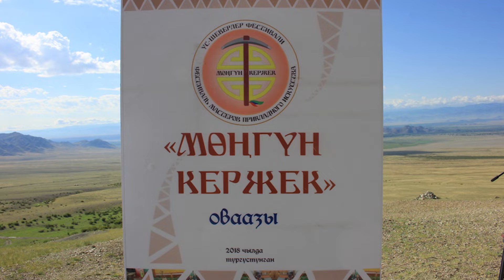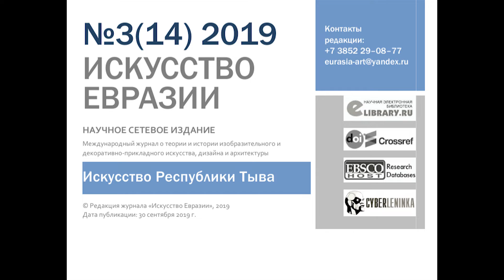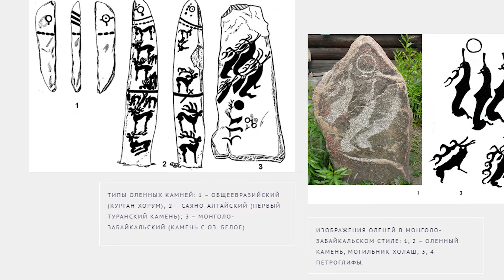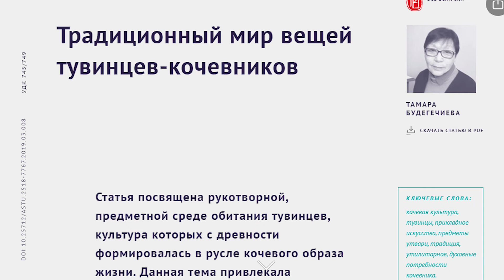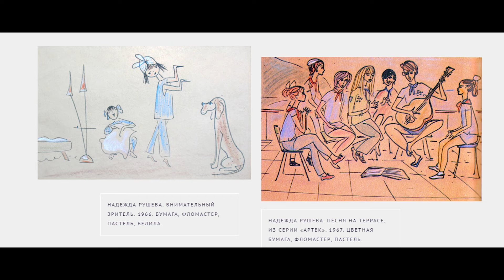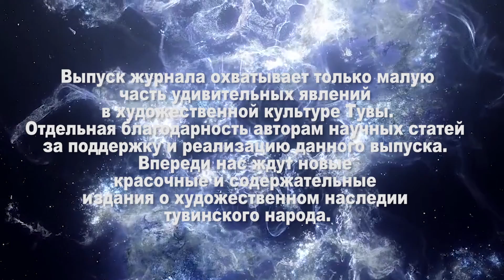О специальном выпуске журнала "Искусство Евразии"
30 сентября 2019 года вышел специальный выпуск электронного журнала «Искусство Евразии», посвященный культуре и искусству Тувы.
В журнале опубликованы статьи II межрегиональной научно-практической конференции «Традиционные ремесла и промыслы народов Саяно-Алтая», которая проводилась в рамках II республиканского фестиваля прикладного искусства «Мөңгүн кержек» (21-22 июня 2019 г. Бай-Тайга). Публикации, представленные в данном выпуске, являются уникальными и вышли в свет впервые.

Научный журнал «Искусство Евразии» – специализированное отраслевое сетевое периодическое издание по вопросам теории и истории изобразительного и декоративно-прикладного искусства, дизайна и архитектуры, учрежденный при участии Российской академии художеств.